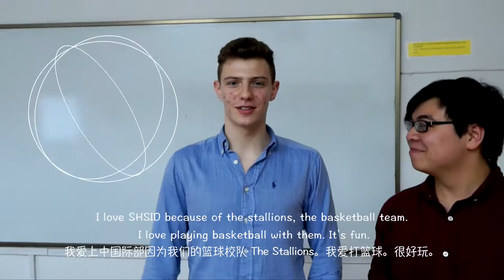Why should you love SHSID